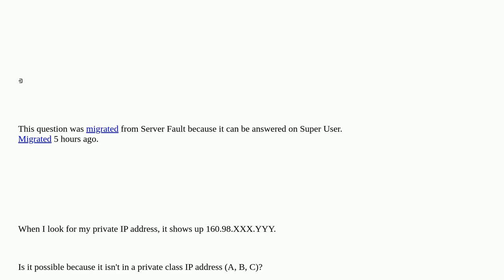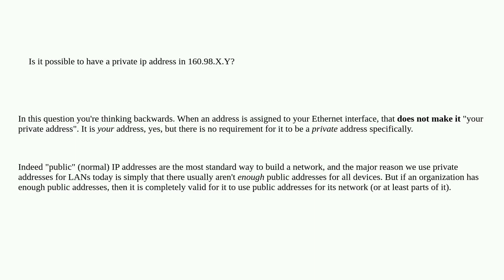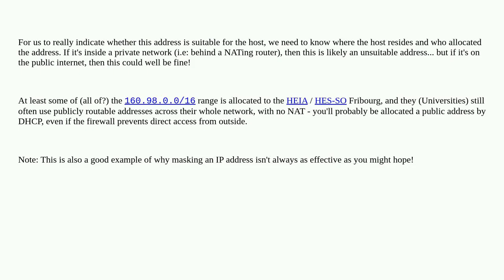Is it possible to have a private ip address in 160.98.X.Y?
A special thanks goes out to the community

  ip ifconfig networking